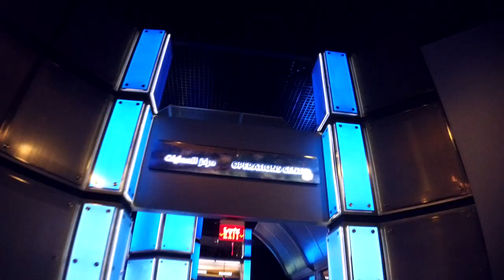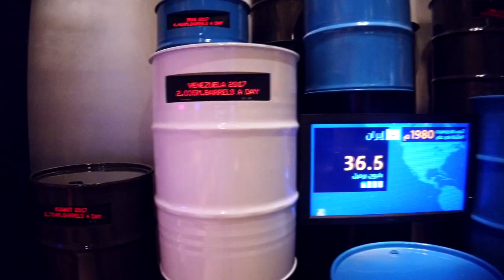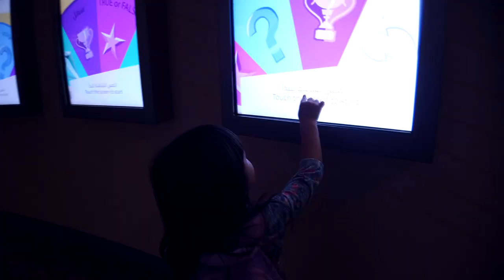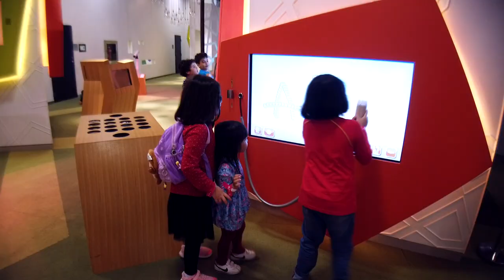Main ke Children Museum di ITHRA | Videonya Angga Panda #13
Our family went to ITHRA or King Abdulaziz Cultural Center with some of my wife's friends and their kids

3:39 : I mean Monday not Sunday